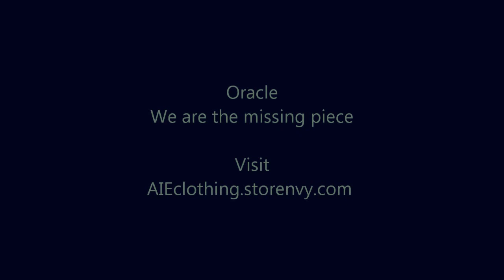Choreography to "My Piece" - Miguel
We are the missing piece.
Collab with Anthony Donnay-Wood and Alia Pierre